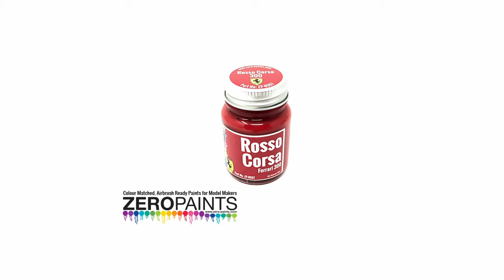Building: 1/24 Ferrari 488 Pista *Alphamodel* PART 1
My version of a 1/24 Ferrari 488 Pista from Alphamodel.

This is part 1 of the build, focused around the body preparation and paint.

I'm documenting all my attempts at building 1/24 car model kits!